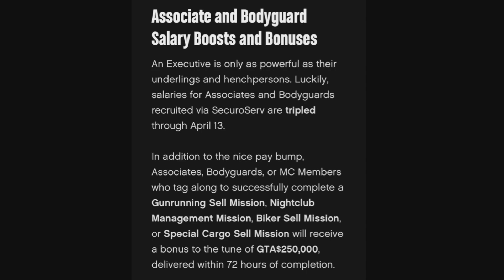$250,000 Associate & Bodyguard Bonus This Week In GTA Online!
An Executive is only as powerful as their underlings and henchpersons. Luckily, salaries for Associates and Bodyguards recruited via SecuroServ are tripled through April 13.

In addition to the nice pay bump, Associates, Bodyguards, or MC Members who tag along to successfully complete a Gunrunning Sell Mission, Nightclub Management Mission, Biker Sell Mission, or Special Cargo Sell Mission will receive a bonus to the tune of GTA$250,000, delivered within 72 hours of completion.

See how Hao's Special Works vehicles fare in the latest HSW Time Trial by flooring it between Textile City and Stab City.

Newswire: rsg.ms/74e640c

MORE:

The black market is bustling and upstart criminal enterprises in GTA Online are poised to make a killing this week — as are their executives and personnel. GTA Online on PlayStation 5 and Xbox Series X|S features the Career Builder, where new players starting out (or anyone looking to reset their character) can tap into the local underground by choosing one of four career paths: Executive, Biker, Gunrunner, or Nightclub Owner.

Over the next four weeks, weekly bonuses will highlight each of these paths and reward them accordingly — this week features incentives on an assortment of illicit activities. And if you’re just starting out, check out our guide to GTA Online for tips and tricks tailored to all walks of life in Los Santos.

This week also marks the return of popular multiplayer modes Extraction, Land Grab, Cross the Line, and Roadgame, so there is no shortage of competition to get into on the streets.

For those on the Biker path, Motorcycle Clubs can rally their members and tussle for dominance — or spark an in-gang rivalry — for extra pay this week. All MC Work and Challenges such as Joust and Criminal Mischief are paying out Double Rewards.

New Executives looking to make headway can launch VIP Work and VIP Challenges from the SecuroServ CEO section of the Interaction Menu. Completing these tasks with your Organization will net 2X GTA$ and RP for all involved through April 13.

Aspiring Gunrunners can make the most of your Mobile Operations Center by taking part in Mobile Operations across Los Santos this week to get triple the usual GTA$ and RP.

Class up your Executive Office space by decking out the Interior layout or equipping the premises with a Gun Locker. Outfitting your Bunker with a Gun Locker or installing a Shooting Range on-site are also discounted, along with Nightclub Dancers and Dry Ice, as well as MC Clubhouse Murals and Furniture Option B.

Visit Hao’s Special Works located in the heart of the LS Car Meet to scope out this week’s Premium Test Ride, a modified Imponte Arbiter GT. Give it a test drive or purchase it directly from Hao, and once it’s yours, see how it fares in the latest HSW Time Trial by flooring it between Textile City and Stab City.

Take a break from the world of illegal trade and three-piece suits to hit the stunt track. All Rockstar-Created Stunt Races are paying triple GTA$ and RP through April 13.

Determined LS Car Meet members who place in the top three in five Pursuit Races this week will get a Shitzu Hakuchou Drag to ride and customize to their tastes.

Visit the Test Track located inside of the LS Car Meet to give the Cheval Taipan, Karin Futo GTX, and Invetero Coquette D10 a spin around the columns, challenge your peers to a randomized Scramble, or race against the clock in a Time Trial, without the need to spend any of your savings.

Stop by the lobby of The Diamond Casino & Resort to spin the Lucky Wheel and walk away with GTA$, RP, clothing, accessories, snacks, mystery prizes, and — if you’re really lucky — the keys to the Annis Savestra whirling atop the podium nearby.